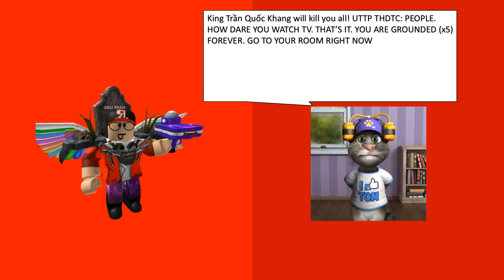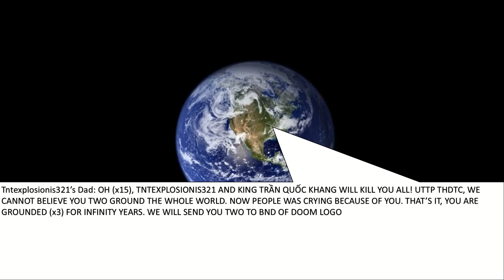Tntexplosionis321 & KTQKWKYAUTTPTHDTC Ground The Whole World/Grounded/Sent to the BND of Doom Logo's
KTQKWKYAUTTPTHTDC = King Trần Quốc Khang will kill you all! UTTP THTDC.